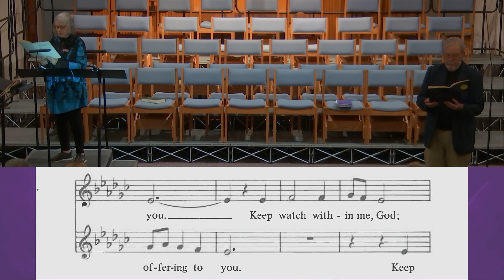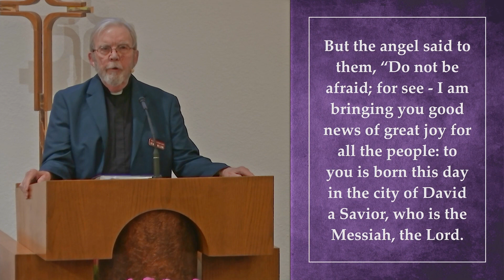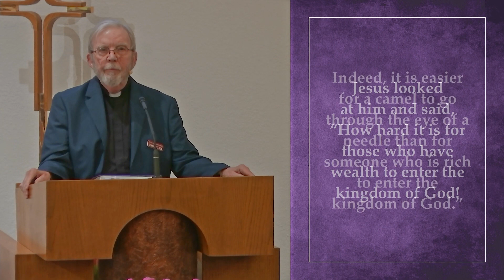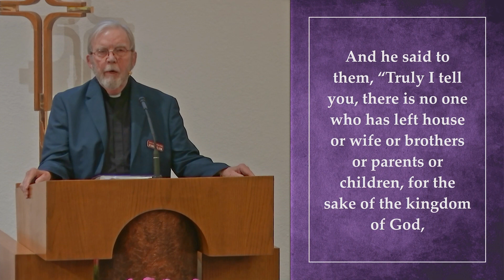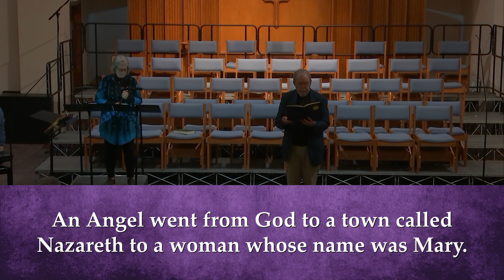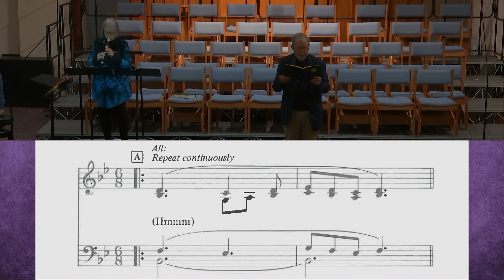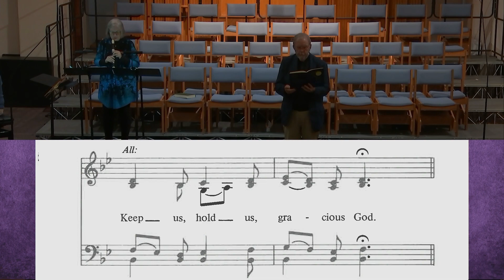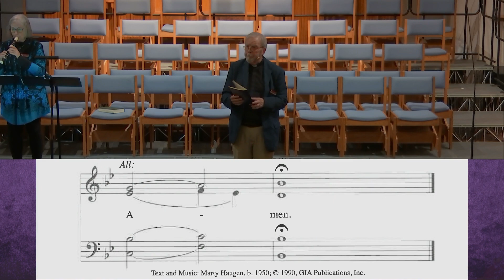"Jesus Is Our Savior" - Wed, Mar 23, 2022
Pastor Dennis Nelson

Luke 2:10-11, 18:18-33 (NRSV)

But the angel said to them, “Do not be afraid; for see - I am bringing you good news of great joy for all the people: to you is born this day in the city of David a Savior, who is the Messiah, the Lord.
A certain ruler asked him, “Good Teacher, what must I do to inherit eternal life?” Jesus said to him, “Why do you call me good? No one is good but God alone. You know the commandments: ‘You shall not commit adultery; You shall not murder; You shall not steal; You shall not bear false witness; Honor your father and mother.’” He replied, “I have kept all these since my youth.” When Jesus heard this, he said to him, “There is still one thing lacking. But when he heard this, he became sad; for he was very rich. Jesus looked at him and said, “How hard it is for those who have wealth to enter the kingdom of God! Indeed, it is easier for a camel to go through the eye of a needle than for someone who is rich to enter the kingdom of God.”

Those who heard it said, “Then who can be saved?” He replied, “What is impossible for mortals is possible for God.” Then Peter said, “Look, we have left our homes and followed you.” And he said to them, “Truly I tell you, there is no one who has left house or wife or brothers or parents or children, for the sake of the kingdom of God, who will not get back very much more in this age, and in the age to come eternal life.” Then he took the twelve aside and said to them, “See, we are going up to Jerusalem, and everything that is written about the Son of Man by the prophets will be accomplished. For he will be handed over to the Gentiles; and he will be mocked and insulted and spat upon. After they have flogged him, they will kill him, and on the third day he will rise again.”